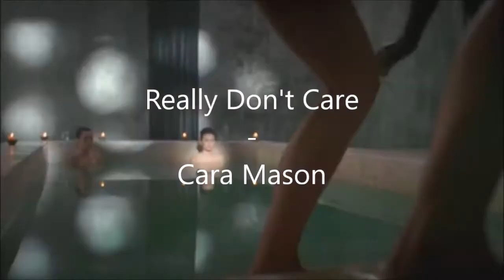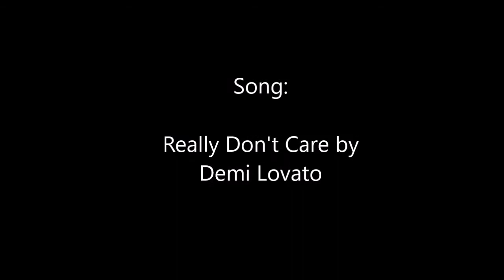[LotS] Cara and Denna Really Don't Care